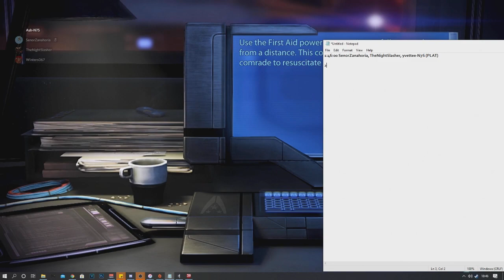N7 Squad Christmas Event (PLATINUM SQUAD 7) - ME3 Multiplayer